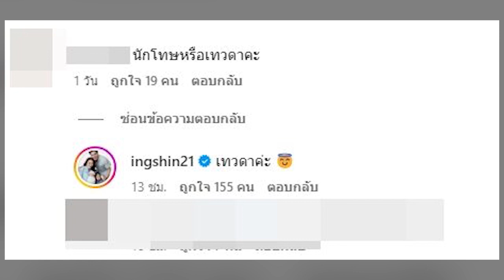นักโทษ หรือ เทวดา! คำตอบสั้นๆ แต่สะเทือน อุ๊งอิ๊ง โดนถาม ทักษิณ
จากกรณี "นายทักษิณ ชินวัตร" อดีตนายกรัฐมนตรี ได้เดินทางด้วยเครื่องบินส่วนตัวมาจากประเทศสิงคโปร์ ลงจอดที่อาคารจอดเครื่องบินส่วนบุคคล (M-JETS) ท่าอากาศยานดอนเมือง ซึ่งเป็นการกลับมายังประเทศไทยในรอบ 15 ปี ท่ามกลางนักการเมืองและประชาชนที่มารอต้อนรับจำนวนมาก ก่อนจะถูกคุมตัวเข้าเรือนจำพิเศษกรุงเทพมหานคร เพื่อเข้าสู่กระบวนการยุติธรรม